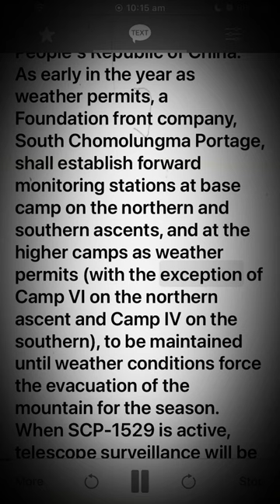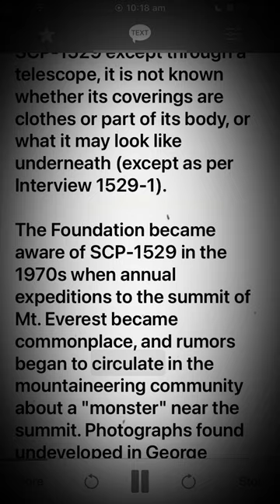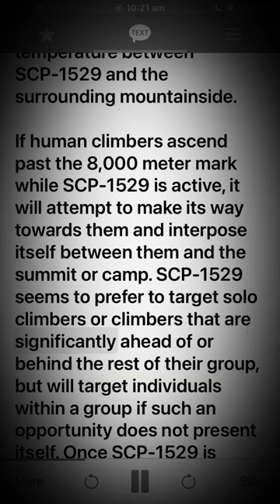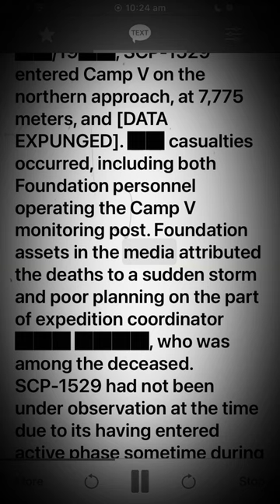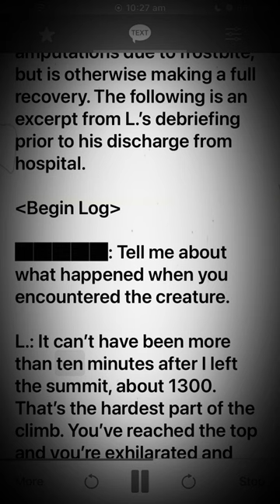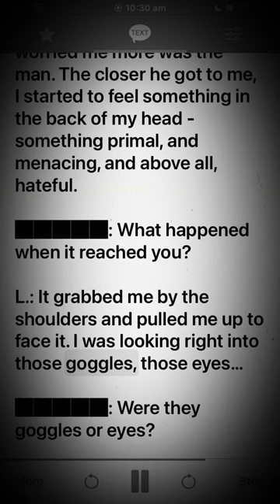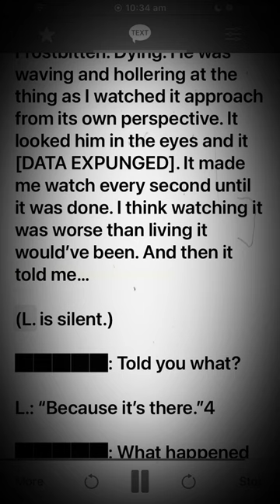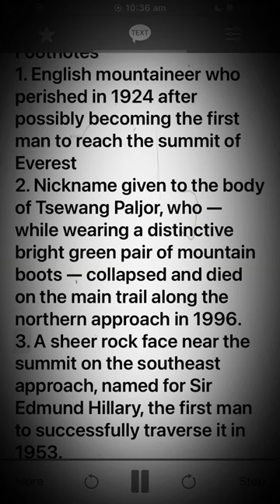Scp 1529 King of the Mountain